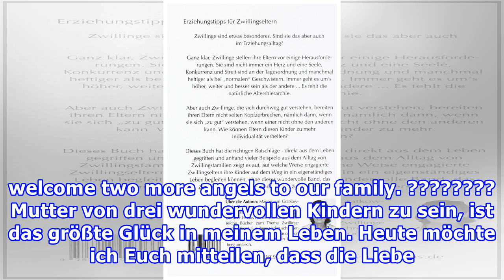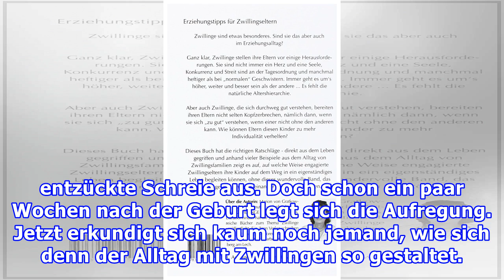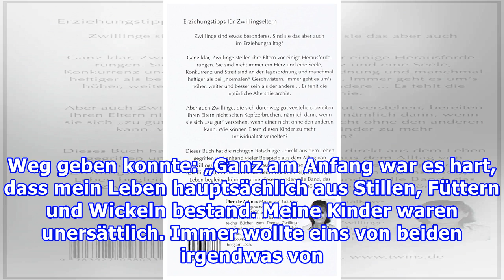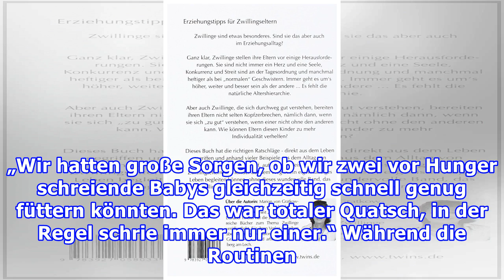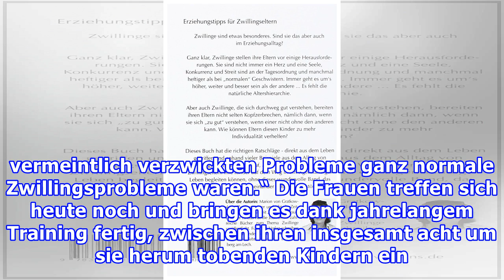Leben mit Zwillingen: So klappt es!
Zwillinge: Double trouble und doppeltes Glück?   ?? Being a mother to my three children is the greatest joy of my life. I want to share with all of you the wonderful news that the love of my life and I are expecting twins. Yes twins for me again! We are blessed and overwhelmed with happiness and so ...